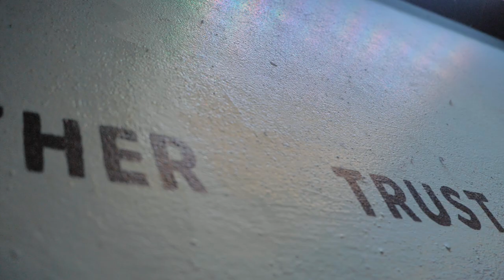Bulletproof - Kid Kuba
Kid Kuba drops the highly anticipated visuals for his first ever official S.E.P release 'Bulletproof'. Shot, directed and edited by our crazy creative partners over at NVI Creative, Kuba brings the viewer on a trippy and colourful journey through the streets of Dublin.

To connect with the artists:
Kid Kuba - thats_kuba

Welcome to Systematic Entertainment Productions
This is more than just music, this is a way of life.